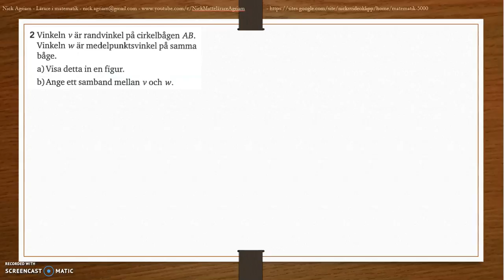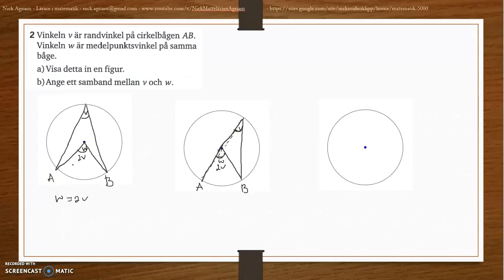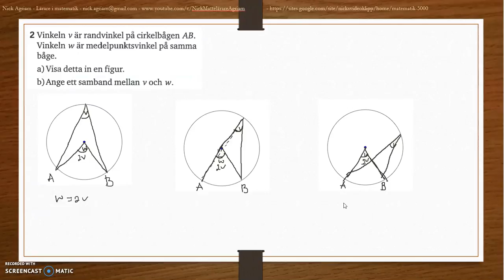Matematik 5000 Ma 2b - Kapitel 3 - Geometri - Blandade övningar 3 - 2